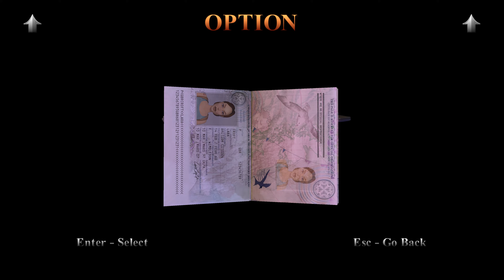Tomb Raider Remastered I-III - Deep Playthrough 95 - 100% All Items and Secrets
In this episode, TR III, South Pacific, mopping up last items in 9th level, Crash Site, starting 10th Madubu Gorge, sudden ending due to game freeze :-(

Welcome to my Deep Playthrough of Tomb Raider Remastered, played on PC.

This one is special for me, much nostalgia, back to the peak of gaming with this amazing remaster, back to the time with real challenges and sense of accomplishment, with interesting stories and characters, without overcluttered hand-holding HUD's, without the fool proof, dumbed down, woke garbage that is being developed the past 10 years.

Playthroughs are always my first run through a game, sharing the gaming experiences as I first stumble upon them with live commentary.

Rombbb